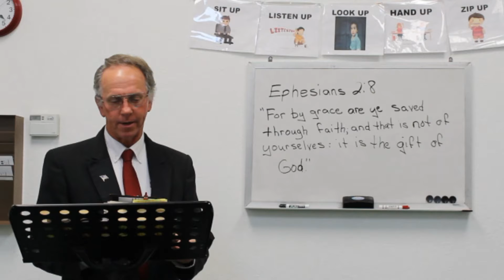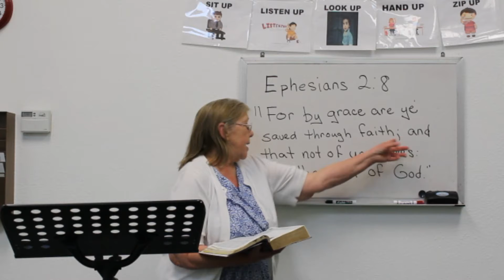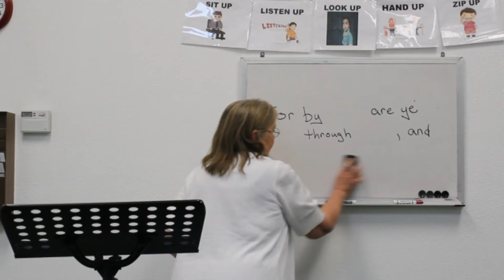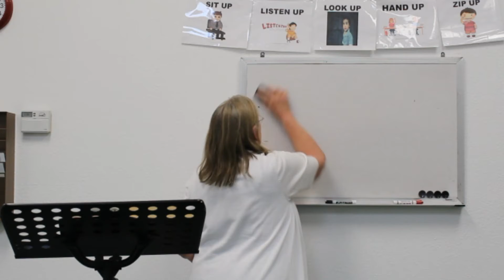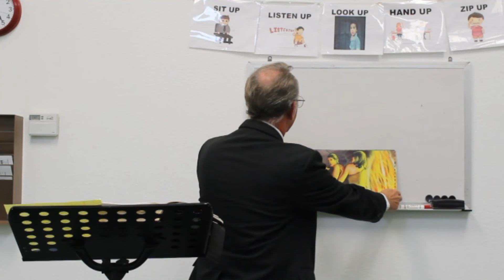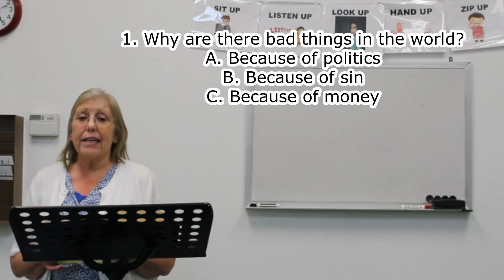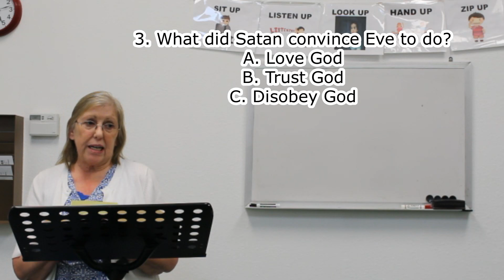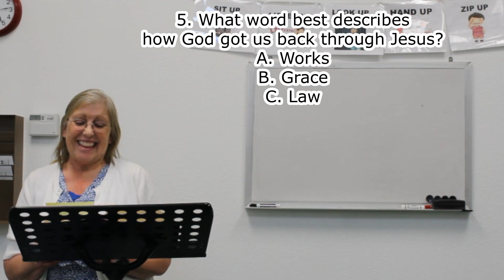Where did sin come from?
Today Bro. Jim takes us back to the Garden of Eden to show us how sin came into the world.